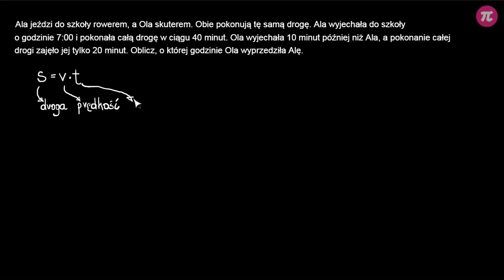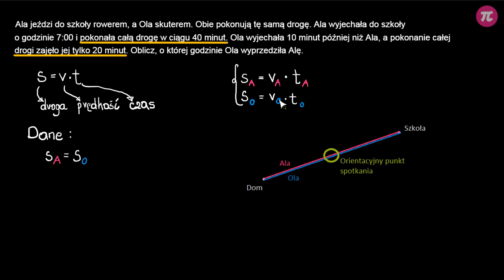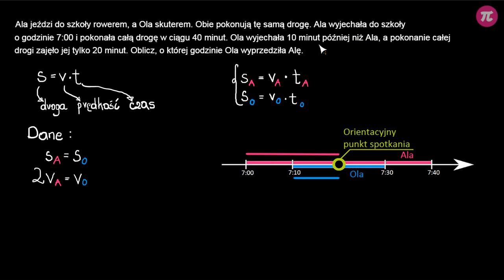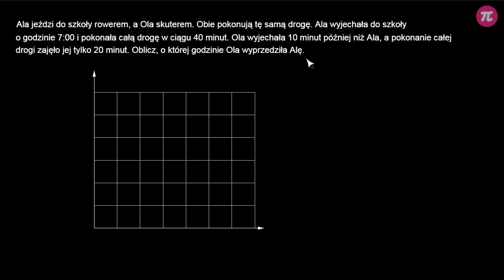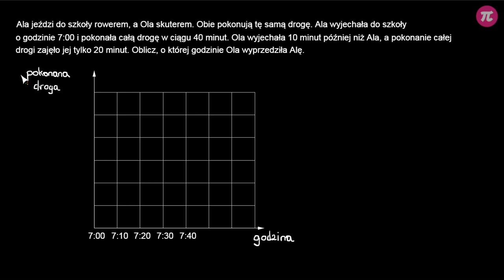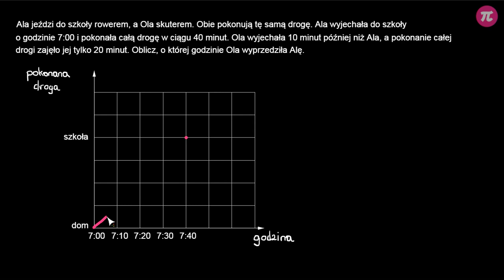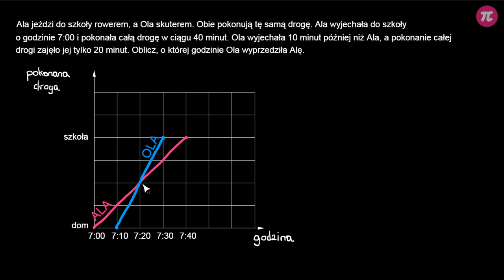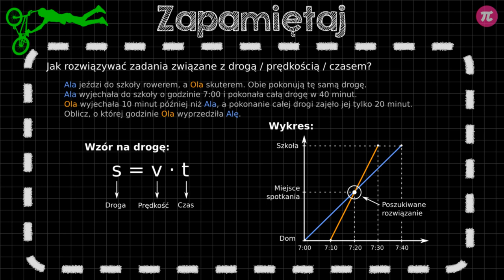Zadania o prędkości, drodze i czasie #3 [ Układy równań – metoda graficzna ]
Z tej wideolekcji dowiesz się:
  - jak zapisać układ równań opisujący problem,
  - jak znaleźć wielkość stałą w zadaniu,
  - jak stosować wzór na prędkość w zadaniach tekstowych,
  - jak stosować metodę graficzną do rozwiązywania zadań tekstowych.

PLAYLISTA
Ta wideolekcja jest częścią playlisty [ Układy równań – metoda graficzna ]:
Ta playlista dotyczy układów równań. Dowiesz się z niej, czym są równania pierwszego stopnia z dwiema niewiadomymi, jak je rozpoznawać oraz jaka jest ich interpretacja. Poznasz metodę rozwiązywania układów równań metodą graficzną. Dowiesz się także, w jaki sposób w zadaniach tekstowych zapisuje się układ równań opisujący problem, jak stosuje się w takich zadaniach metodę graficzną oraz wzór na prędkość.

Tutor: Arkadiusz Sas
Konsultacja: Zofia Wiśniewska
Grafika podsumowania: Agnieszka Opalińska
Materiały: Agnieszka Opalińska
Redakcja: Małgorzata Załoga